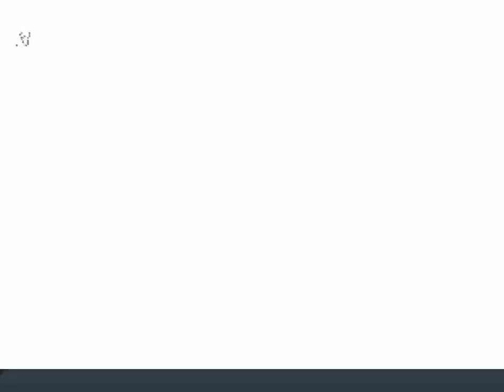Mortal Kombat Mythologies Sub-Zero: Battle With Wind God